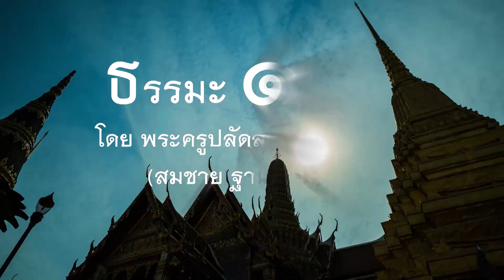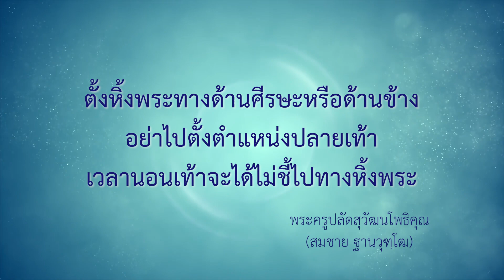หิ้งพระในห้องนอน | ธรรมะ1นาที | EP 2311 | 03-12-67 | ThanavuddhoStoryOfficial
มีทางบ้านถามมาว่า : การตั้งหิ้งพระ สามารถตั้งในห้องนอนได้ไหมคะ ถ้าได้ควรอยู่ในตำแหน่งไหน จึงจะเหมาะสมที่สุดค่ะ

พระอาจารย์ตอบ : คุณโยมตั้งได้ หิ้งพระในห้องนอนก็ตั้งได้ ขอให้ตั้งอยู่ในตำแหน่งที่อยู่ทางด้านศีรษะของเรา อย่าไปตั้งตำแหน่งปลายเท้า เวลาเรานอน เท้าจะได้ไม่ชี้ไปทางหิ้งพระ แต่ว่าหิ้งพระอยู่ทางศีรษะเรา หรือว่าด้านข้างก็ยังโอเค ขอแต่เพียงว่าอย่าไปทางปลายเท้าเท่านั้นเอง
          ส่วนทิศว่าจะเป็นทิศเหนือ ใต้ ออก ตก อันนั้นไม่เป็นไร เพราะว่าห้องแต่ละห้องเดี๋ยวนี้ในเมือง ทิศทาง ตำแหน่งของห้อง หัวนอน เตียงต่างๆ มันก็ ทิศมันต่างกันไป เราถือว่า เอาทางด้านศีรษะหรือด้านข้างเป็นหลักก่อน เจริญพร.